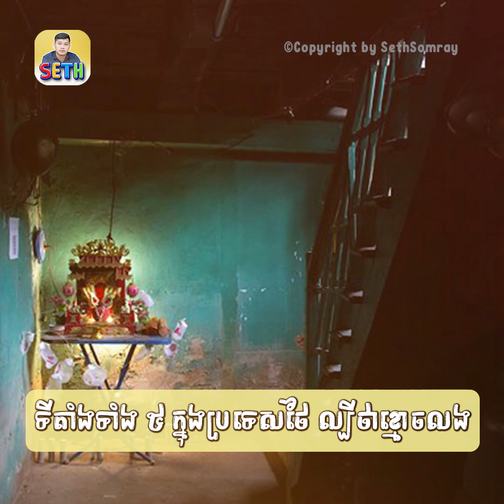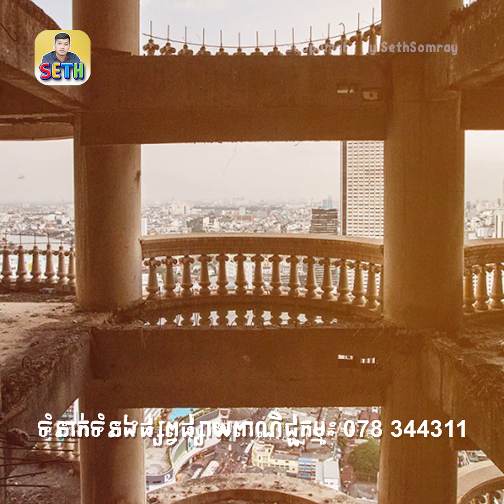ទីតាំងទាំង ៥ ក្នុងប្រទេសថៃ ល្បីថាខ្មោចលងកាចសាហាវណាស់ | 5 Haunted places in and around Bangkok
Follow Facebook Page Seth Somray